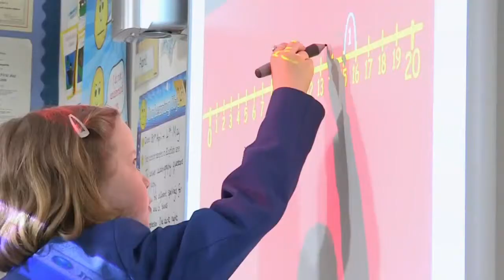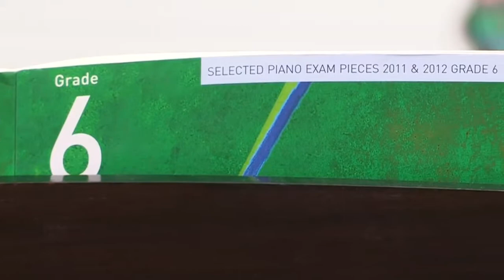St Margaret's Prospectus Video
A short film about St Margaret's Preparatory school, Gosfield.